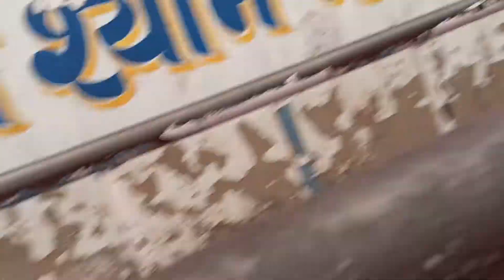khatu Shyam mandir ka live video